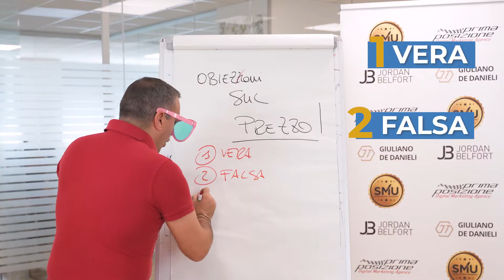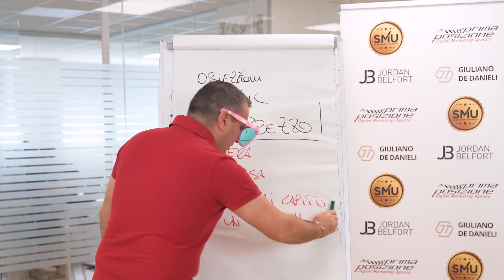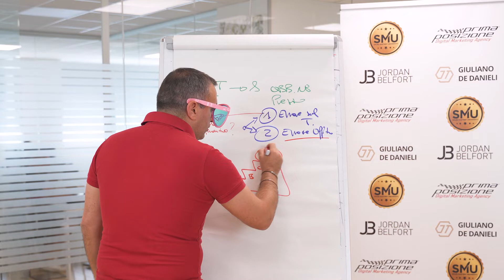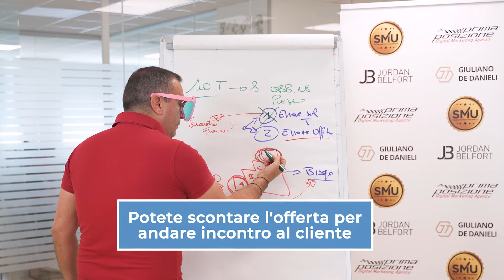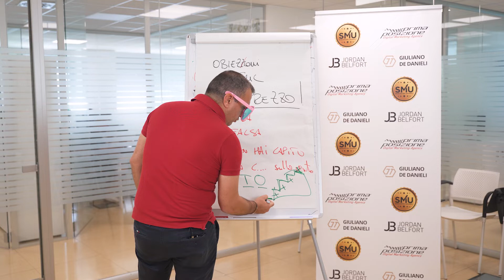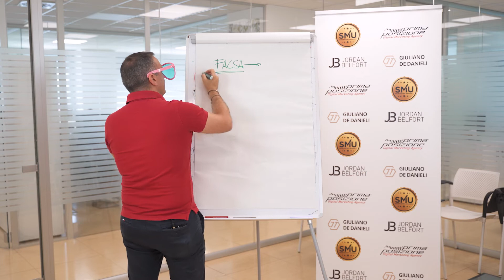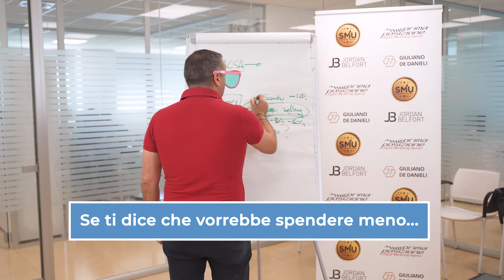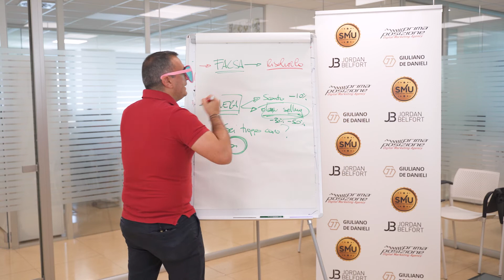Obiezioni sul prezzo. Come vanno gestite?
00:00 Obiezioni sul prezzo. Come vanno gestite?
00:40 Obiezione: potrebbe essere vera, falsa. o che tu non abbia capito nulla sulla vendita
01:30 le problematiche principali
03:50 cosa fare quando l'obiezione sul prezzo è VERA?
05:13 e se l'obiezione sul prezzo è FALSA?
05:51 Attenzione al Cliente che punta solo al risparmio!
06:40 Vera o falsa?
07:00 Gli step finali della vendita
08:26 Ricapitolando

👉🏻 Voglio maggiori informazioni sulla SALES MASTERY UNIVERSITY, Giuliano De Danieli e Jordan Belfort

00:00 Obiezioni sul prezzo. Come vanno gestite?
00:40 I 3 motivi delle obiezioni sul prezzo
01:45 Se il target è sbagliato, non c'è la vendita!
02:10 Se le obiezioni sul prezzo sono frequenti
02:36 La SCALA del VALORE
03:26 È l'unico problema?
05:14 Se se l'obiezione fosse falsa?
06:34 Se l'obiezione è vera?

Info e contatti:
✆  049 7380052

Altri video che parlano di tecniche di vendita avanzate e tecniche di vendita persuasiva e di come chiudere una vendita:

10. Tecniche di vendita: Testimonianza di Enrico Barbieri un mese dopo la Sales Mastery University - Consulente presso Italmix azienda che vende carri miscelatori, settore macchine agricole

11. Come chiudere una vendita: porta il cliente sul tuo terreno di gioco per non essere massacrato

14. Tecniche di vendita persuasiva: Si può creare la domanda di un prodotto o servizio? SI SOLO SE..